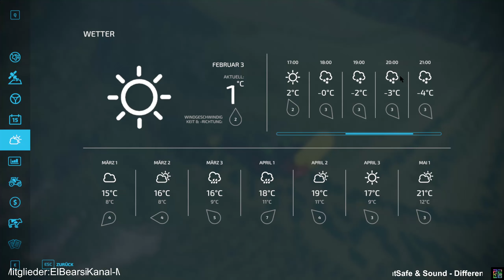LS22 Landluft #11 Der 1 Schnitt